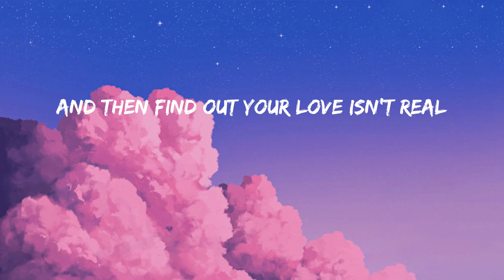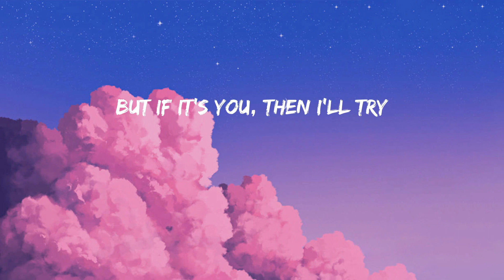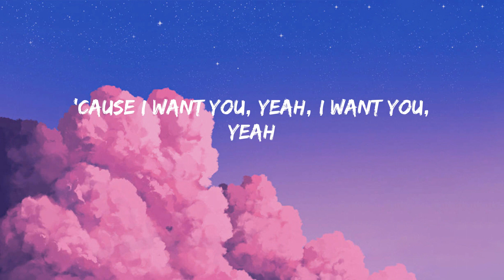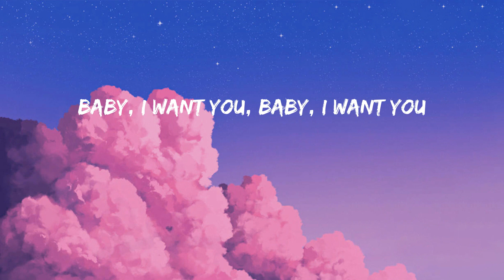It's You - Ali Gatie (Lyrics/Lirik)